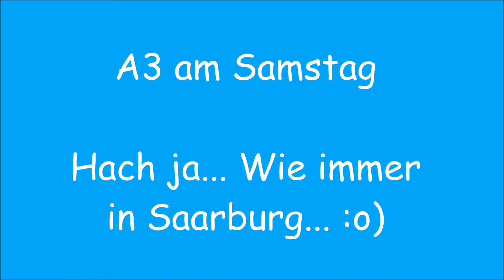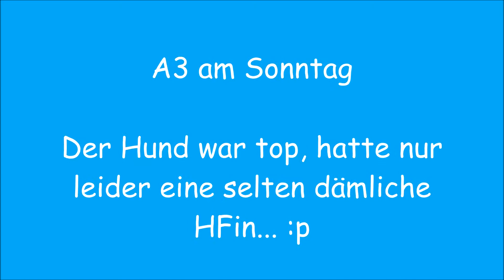6. DSH-WM in Saarburg (November 2017)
Beasts Läufe von der 6. "Kleinen DSH-WM" in Saarburg im November 2017. Scheint einfach kein gutes Pflaster für uns zu sein... Neues Jahr, neue Chance. Mal schauen, wie es 2018 läuft... :o)

6th German Shepherd World Championship (2017), Agility